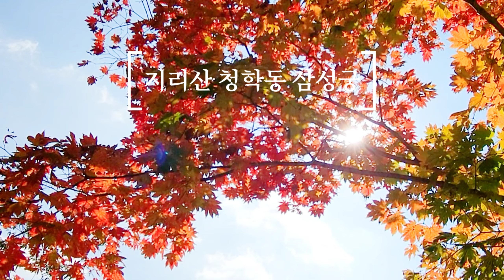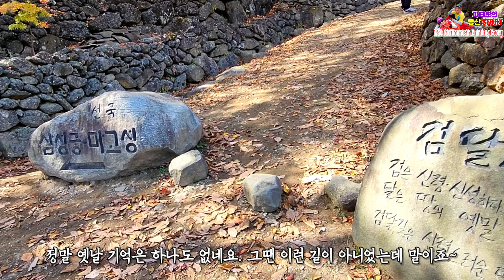지리산 청학동 삼성궁, 20여년 만에 찾았는데 너무 많이 변했네요(영상이 삭제되어 다시 올립니다~^^)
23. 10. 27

경남 핟동군 청암면 묵계리 1738-1
(입장료 성인기준 8천원)